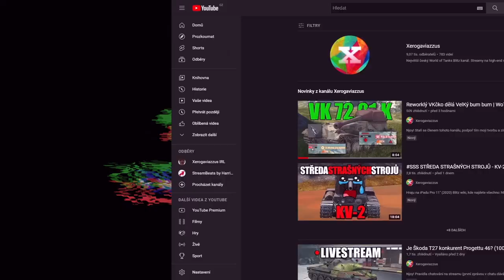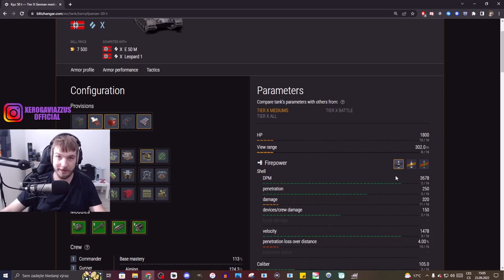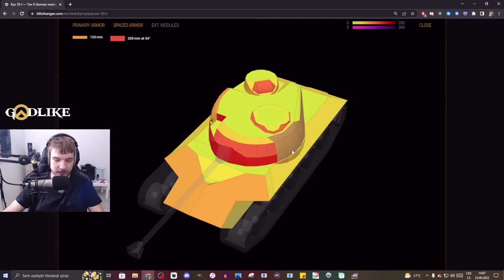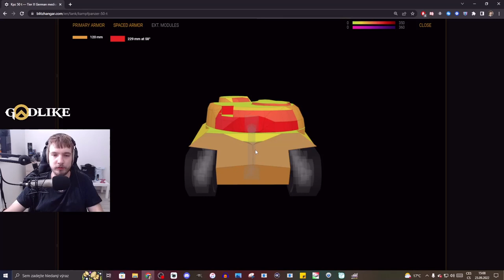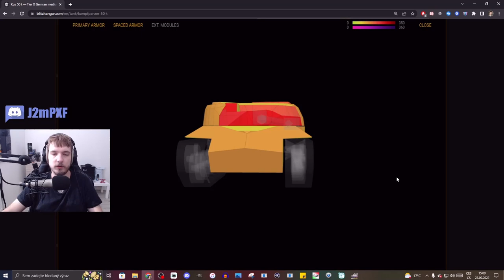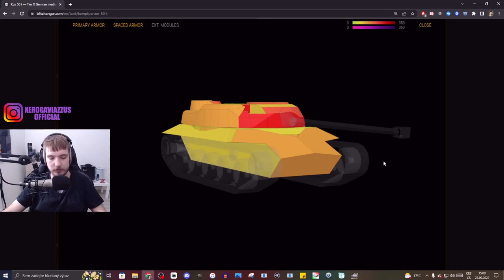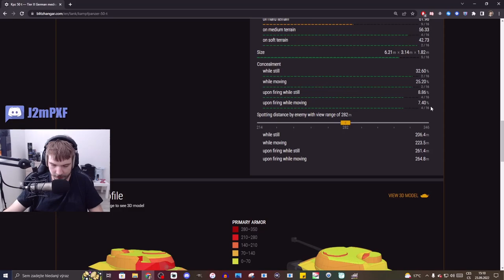KOMPLETNÍ RECENZE Kpz 50 t 👑 - 2. NEJVĚTŠÍ DPM z tier X medek❗ | WoT Blitz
Njoy!

Sponzoři iPadu:
Jiří K.
Pavel Kabát
Kuli Pikle
DRACULA
Tomáš Airy Kořistka
DiraxCz
Kloktator Broken
iTzkoblizek
Thomas Karasek
Iamkosik
agy12
Šam Pus
Henry32_2
Sun203
Pexindr
Scotom
misko torok
_EzGc
EzGc's second acc
ZaseEzgc
Lukáš Šust
Stanik34
Věrný Pes